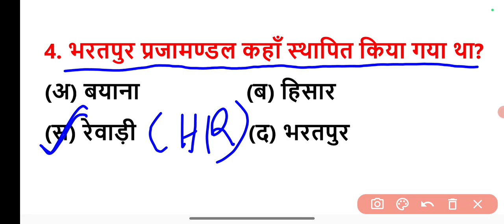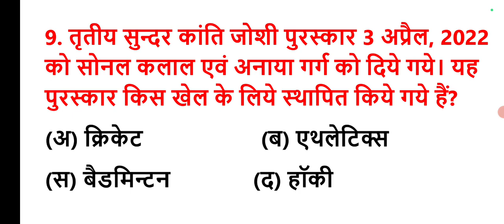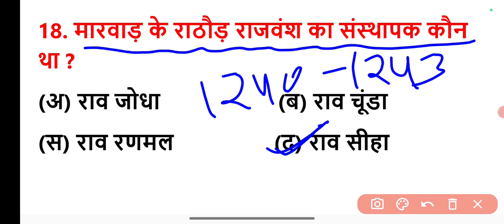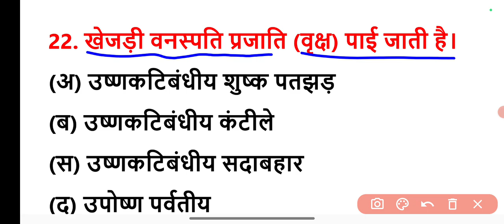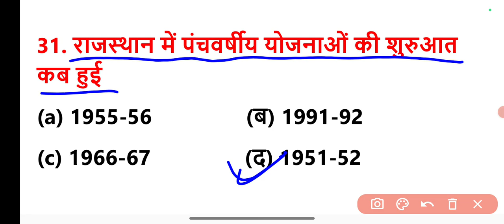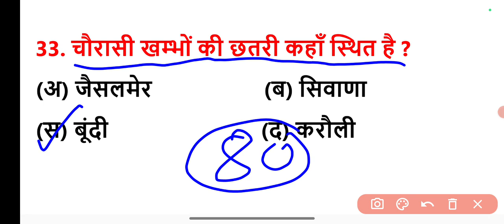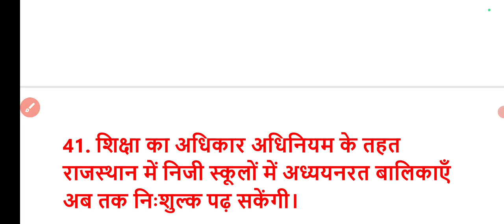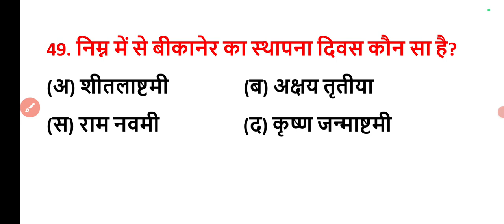Pashu Parichar Rajasthan GK | modal paper 7 | पशु परिचर मॉडल पेपर 2024 | Animal Attendant top MCQ